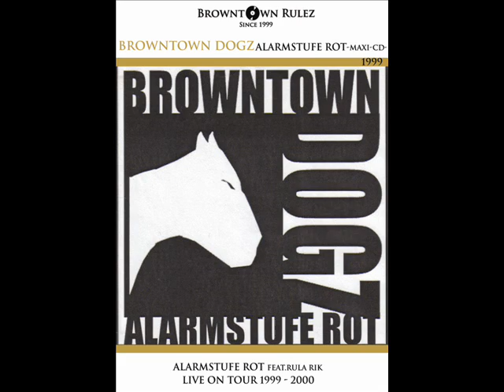BROWNTOWN DOGZ - ALLSTARS - ALARMSTUFE ROT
BROWNTOWN DOGZ ALLSTARS feat.RULA RIK
MC SESCO - GAMBINO a.ka. TRUE TRIFLIN - BUSHMAN n.s. - CAPPUCCINO - ALARMSTUFE ROT
BROWNTOWN DOGZ  MAXI production anno 1999

TITELSONG.
zum Braunschweiger SPLATTER FILM MUTATION K7B (Soundtrack)
LIVE.
SAISONERÖFFNUNG der Braunschweiger LIONS
(Vorgruppe) von FANTA 4 im Eintracht Stadion uraufgeführt. &
KINOPREMIERE im GLORIA mit SPAZZA CARMINO

BROWNTOWN DOGZ GÜNDUNGSMITGLIEDER:
RULA RIK - MARC FEHSE - CAPPUCCINO - RIF@